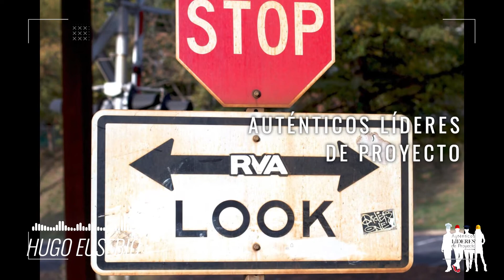Tomar decisiones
¡Hola!
Bienvenidos al podcast de auténticos líderes de proyecto.

Recuerda que este podcast es para los Líderes de Empresas, PyMEs, Negocios Pequeños, FreeLancers y Emprendedores que no se dedican a liderar proyectos como actividad primaria pero que quieren profesionalizar sus proyectos dentro de sus negocios.

En este episodio hablamos de Tomar decisiones.

¡Bienvenidos!